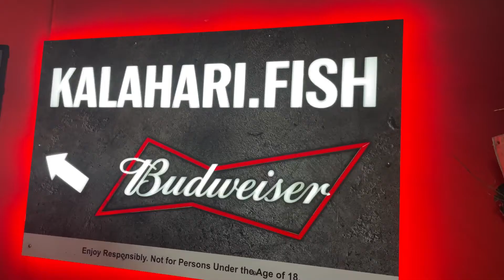Bloem : Celebrating Womens day with the Birthday girl Naleli | “There Is No Balance” young ted talk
Hey guys!

Back with another one! My lil sis, Nale ❤️ hosted an event on her birthday where she wanted to celebrate women and for us to have conversations in a safe space. I must say I enjoyed it. The topic was There is No Balance and our speakers were Relebohile Litlhare Ramalitse a business woman and Nishana Wilson a STEM Educator, Model, Ambassador and Student.

I hope you enjoy the snippets of the speech ❤️